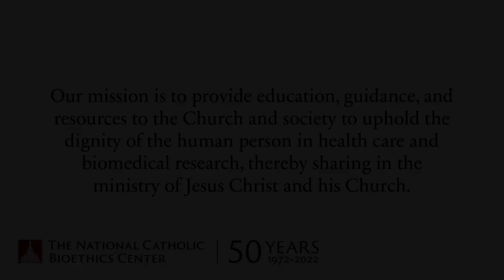When international aid organizations engage in manipulative practices and quid pro quos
Dr. Cynthia Jones-Nosacek and Rev. Shenan Boquet share examples of when international organizations require quid pro quos for assistance. For example, necessary aid like access to clean water and malaria nets often is contingent on communities’ accepting education on contraceptives.

The full webinar in available for members on The National Catholic Bioethics Center’s For more information on bioethical topics, visit the NCBC

Rev. Shenan Boquet is the president of Human Life International, an organization that trains local leaders around the world on issues related to life and the family. Dr. Cynthia Jones-Nosacek is a family physician and bioethicist who participates in medical missions in Uganda. The views expressed in this webinar do not necessarily represent those of the NCBC or its staff.